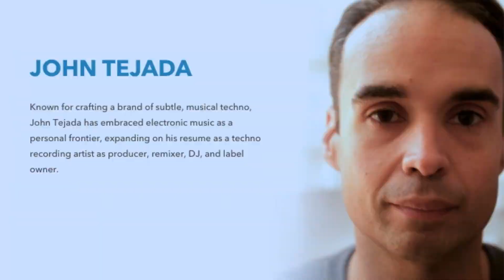Introducing Melodics - Learn Finger Drumming With The Brand New App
Melodics is an app that adapts to your abilities and musical tastes to help you get better at pad drumming, faster.

Pad drumming, or cue point drumming, has become an essential tool for DJs, producers, beat makers and musicians — in the studio and on stage.

Melodics is a new App aimed to train up DJ/Producers in the art of pad drumming and programming, which is now become an essential way to perform and produce especially in conjunction with creative tools such as Ableton Live and Push, Native Instruments’ Maschine, and Arturia’s Beatstep. All these aforementioned devices and assotiated software have grid based programming at their core and this is where Melodics aims to score!

Pad drumming, or cue point drumming, has become an essential tool for DJs, producers, beat makers and musicians — in the studio and on stage. Melodics is an app that adapts to your abilities and musical tastes to help you get better at pad drumming, faster. Look at it as your own personal teacher, just as back in the day a little bit of piano skill was essential for playing keys in your tracks and conventional production, Melodics is moving with the times and focusing on how new producers build and create their beats and music using pads and grids.

And it’s not just all out learning as Melodics is also part game, as well as part beatmaking software. Making sure that there is always a fun element associated in getting your skills up to speed.

Quite a few hardware manufacturers have jumped on board the Melodics train and are offering additional exclusive content to go with the App and there are a wealth of DJ/Producer, Artists who have signed up to offer online tuition to aid you in your quest.